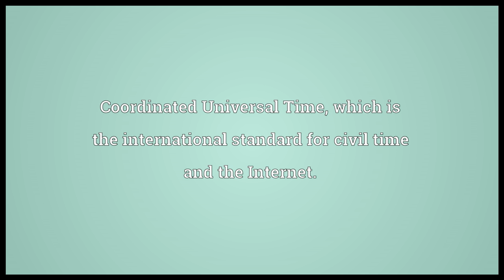UTC Meaning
Video shows what UTC means. Coordinated Universal Time, which is the international standard for civil time and the Internet..  UTC pronunciation. How to pronounce, definition by Wiktionary dictionary. UTC meaning. Powered by MaryTTS